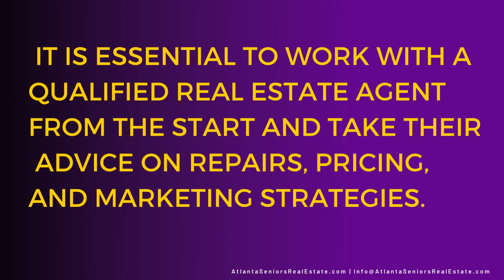7 common mistakes that Home Sellers make and how to avoid.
This video shares the 7 common mistakes that Home Sellers make and how to Avoid them.

Atlanta Seniors Real Estate is the proper choice for Older Adults who are ready to buy or sell real estate. Hilary and her team are committed to delivering quality customer service for people over the age of 50. For us it is more than property, it is about the people. AtlantaSeniorsRealEstate.com/letstalk

🌐 AtlantaSeniorsRealEstate.com
"Real Estate is more than property, it's about the people"